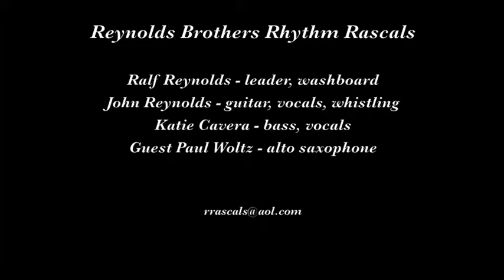Reynolds Brothers Rhythm Rascals "Some of These Days"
The Reynolds Brothers Rhythm Rascals play "Some of These Days" on October 5, 2013 at the 20th Annual Glacier Jazz Stampede in Kalispell MT.

Musicians are Ralf Reynolds, leader, washboard; John Reynolds, guitar, vocals, whistling;
Katie Cavera, bass, vocals; and guest Paul Woltz, alto saxophone.